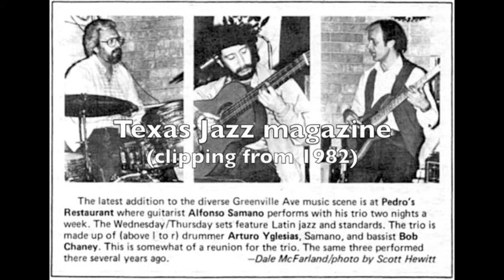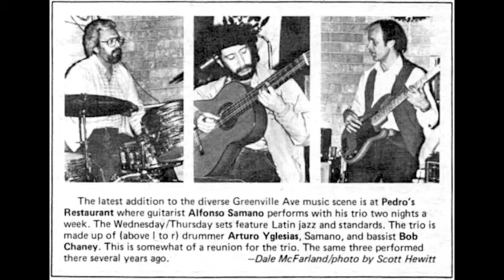Arturo Quatro "Mi Viejo"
Alfonso Samano, guitar & vocal
Mike Loveless, electric piano
Bob Chaney, electric bass
Arturo Yglesias, drums & bandleader

When, where and by whom these recordings were made is unknown - probably late 1970s or early 1980s.